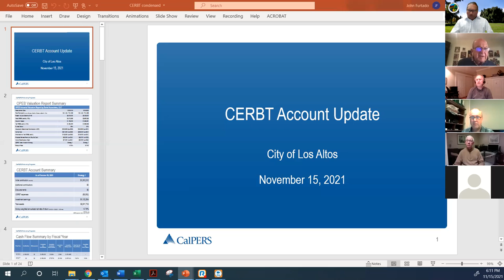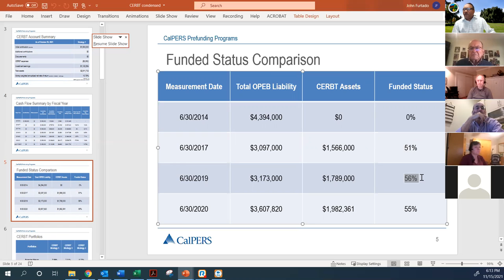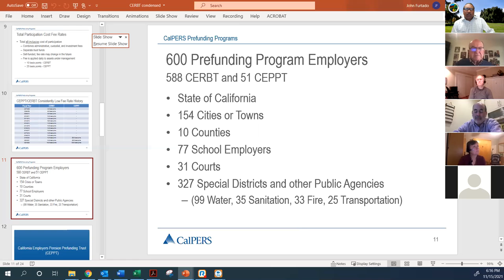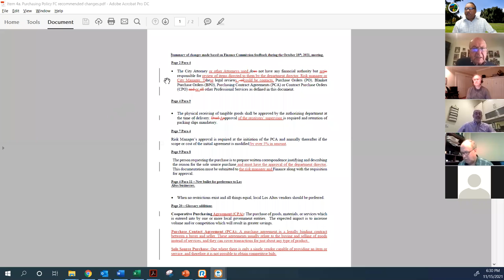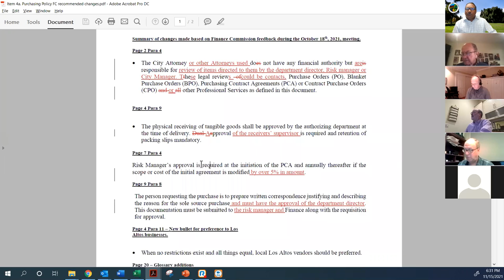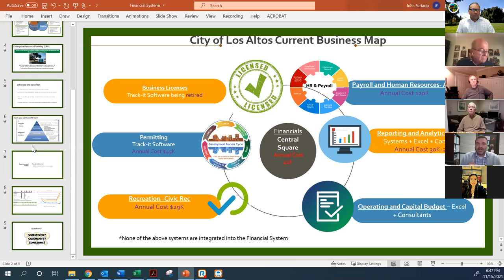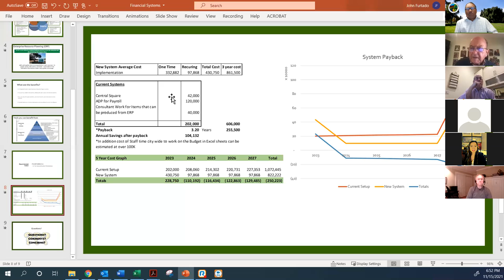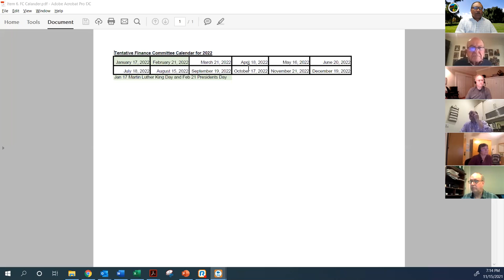Finance Commission Regular Meeting – 11/15/2021